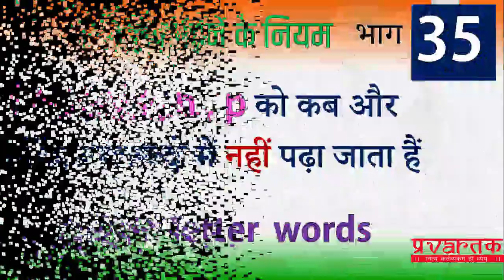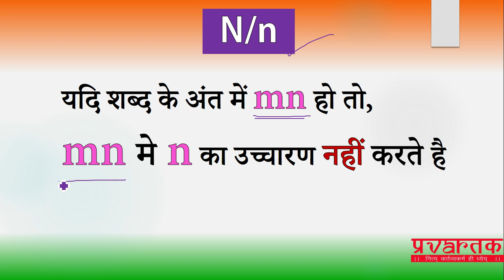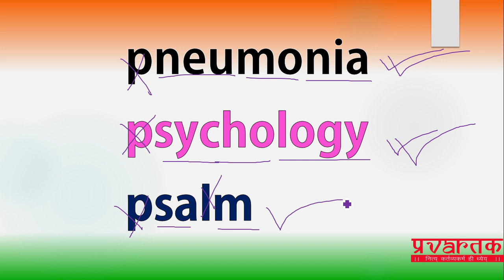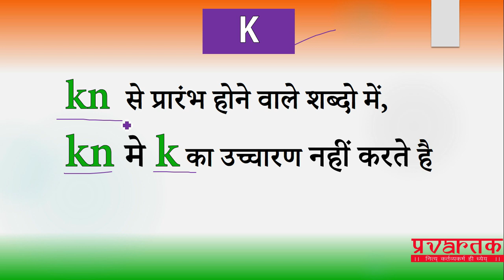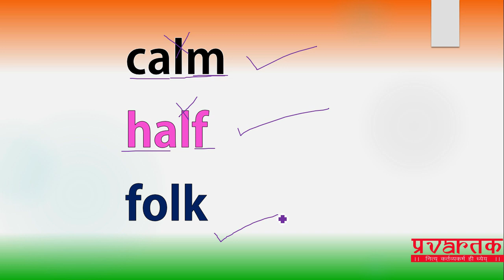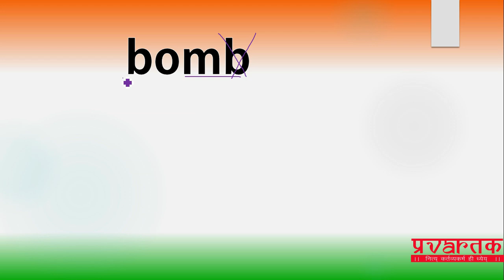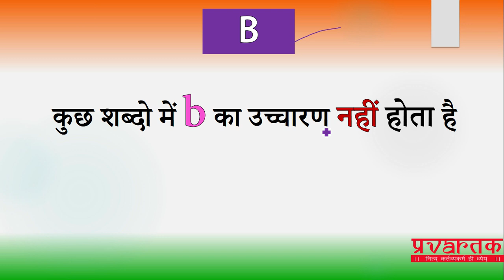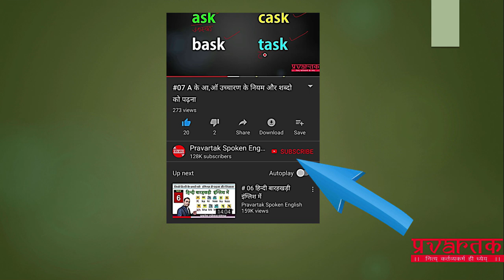035 silent letter words with b, n, m,k,l